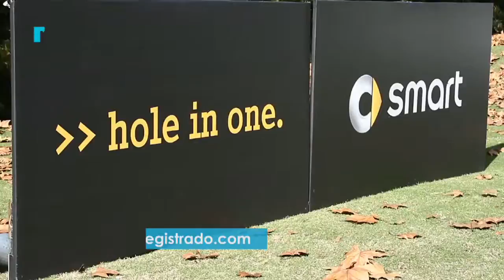Mercedes Benz y sus activaciones para clientes en Argentina